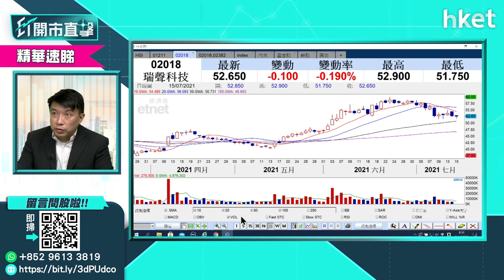【ET開市直擊】（精華）蘋果股價屢創新高 蘋果概念股可跟進？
在美國上市的蘋果公司股價屢創新高，在港上市的蘋果概念股是否值得關注？具有蘋果概念的瑞聲科技（02018）及舜宇（02382），股價前景如何？哪一隻股票更值搏？